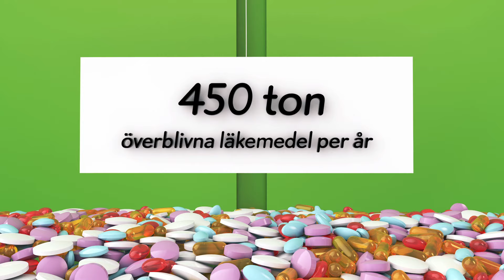Läkemedlets väg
Apoteket försöker minska skadlig påverkan på människor och miljö från produktion till hantering av överblivna läkemedel.